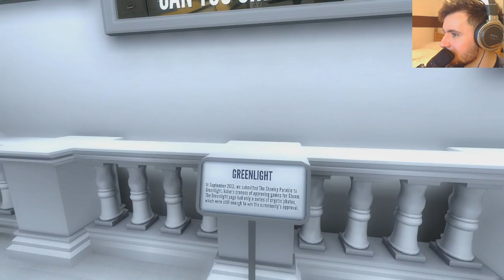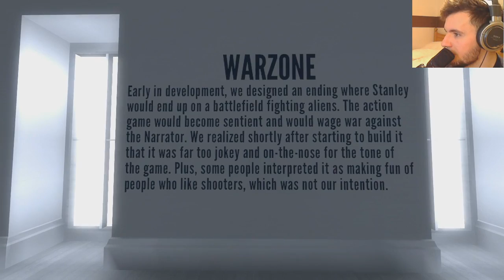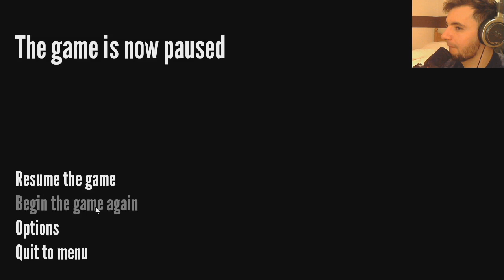Rob Plays! The Stanley Parable! Let's Play Gameplay Part 2- HERE WE GO AGAIN!